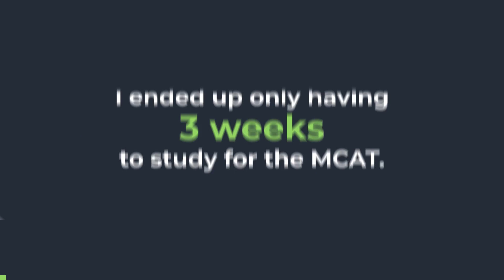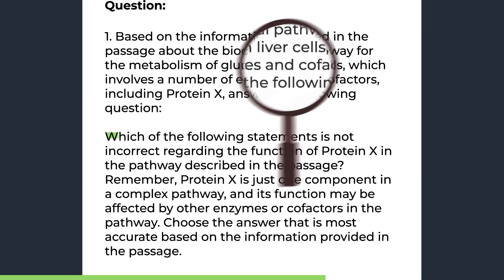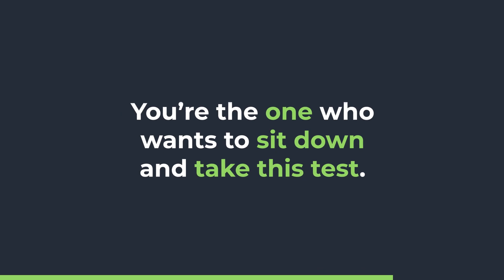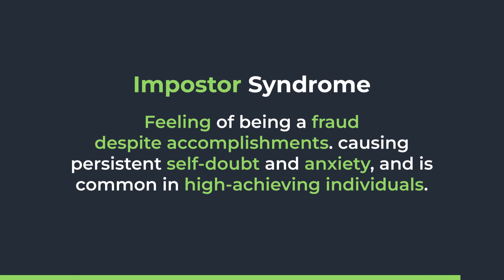My 4 Key Rules To MCAT Success (Score: 518)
✅ Get all free MCAT courses, practice passages, strategy emails, downloads, study notes, and more

Struggling to stay calm and confident during your MCAT prep? Meet Emmajane, a tutor at MedLife Mastery who increased her own MCAT score from 500 to 518. In this captivating video, she shares her game-changing strategies to help you master the MCAT. Watch now to discover the secrets to staying calm and confident on your MCAT journey.

Let’s Connect!

Unlock all our free MCAT resources created by top MCAT scorers